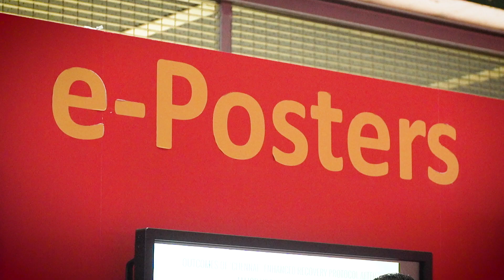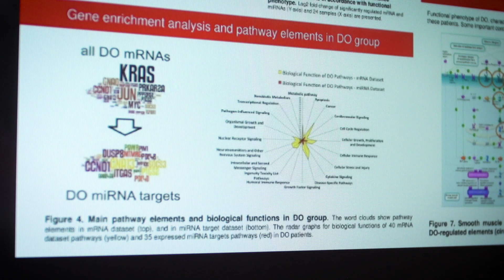2019 Best Posters Best in Non-Oncology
Katia Monastyrskaya of University of Bern discusses her poster Dysregulation of phospholamban and beta 3-adrenergic receptor expression might lead to bladder detrusor overactivity via SERCA inhibition